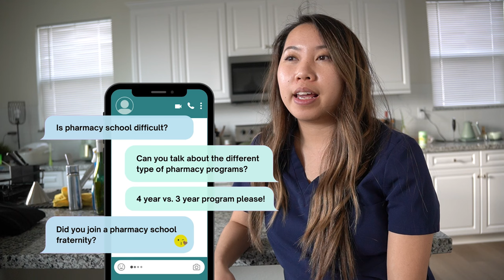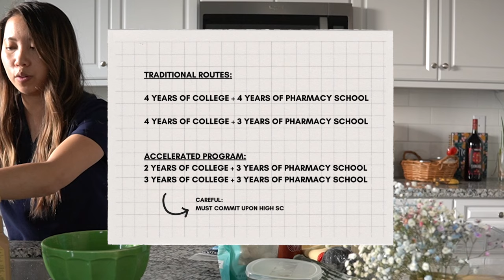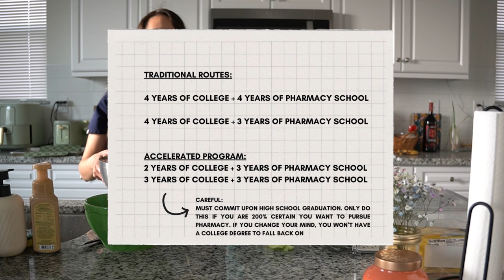✨Pharmacy School ✨ 3-year vs. 4-year programs, Pharmacy Fraternities, Internships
Today I thought I'd change it up by doing a more casual format - let's talk all about pharmacy school while I make a sushi bake for dinner!

Feel free to skip around to the questions you are interested in:
00:50 Is pharmacy school hard???
04:30 Different paths to pharmacy (different types of programs)
05:08 Difference between 4 year program vs. 3 year program = time
05:24 Cons of having less breaks (during more accelerated 3 year programs)
10:50 Concerns about math in pharmacy?
12:06 Pharmacy fraternities? Is it worth it?
15:26 Importance of being well-rounded candidate

If you are interested in buying my pharmacy APPE booklets, check out my Etsy shop below: